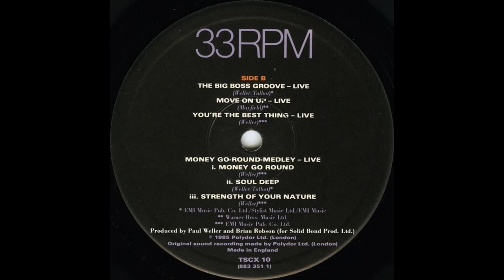Move On Up (Live) - The Style Council